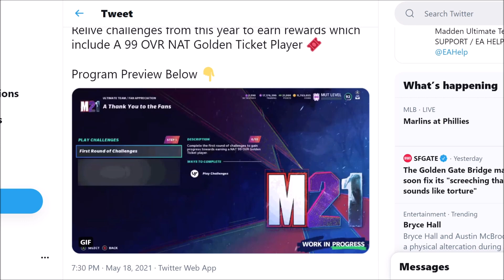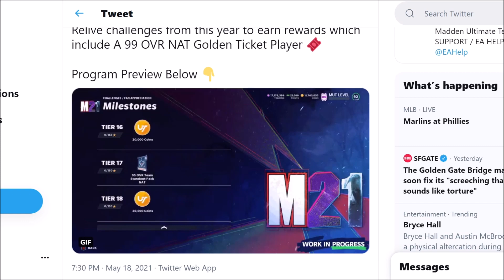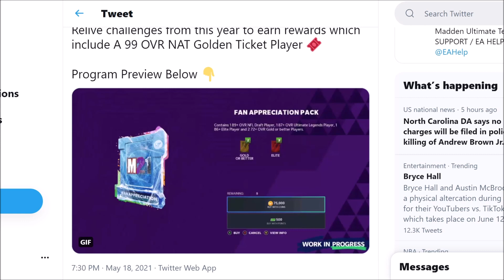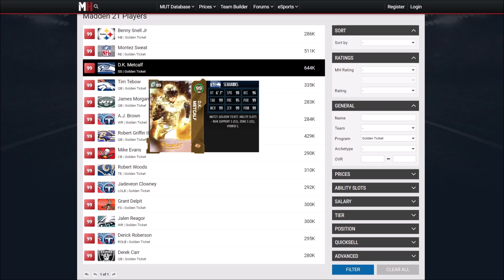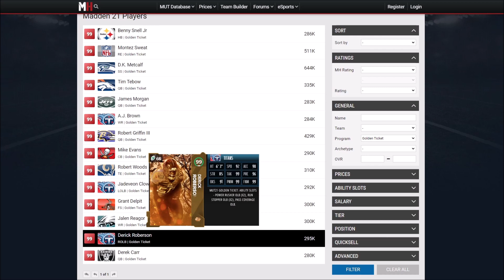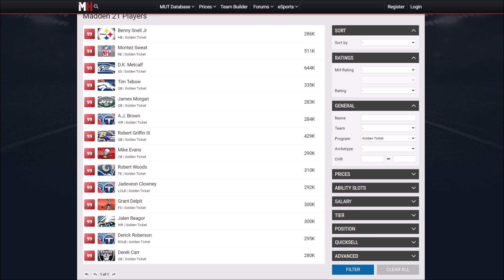FREE GOLDEN TICKET PLAYER! FAN APPRECIATION COMING! | MADDEN 21 ULTIMATE TEAM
madden,zirksee,mut 21,madden 21 ultimate team zirksee,madden 21 pack opening,madden 21 ultimate team packs,madden 21 ultimate team info,madden 21 ultimate team,madden 21,madden 21 news,FREE GOLDEN TICKET PLAYER! FAN APPRECIATION COMING! | MADDEN 21 ULTIMATE TEAM,tesla,amazon,madden 21 fan appreciation,fan appreciation madden 21,madden 21 free golden ticket,free golden ticket madden 21,madden 21 fan appreciation packs,fan appreciation packs madden 21